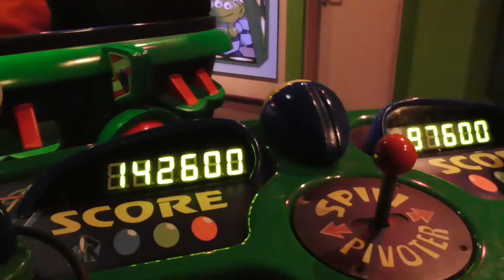Disneyland Paris | Backlot Tour & Goofy's Incredible Christmas | Day 3 Part 3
Disneyland Paris continues with a trip to the backlot tour for some fun at Catastrophe Canyon before heading to the Tower of Terror for Goofy's Incredible Christmas, a fun fireworks stage show in the Walt Disney Studios.